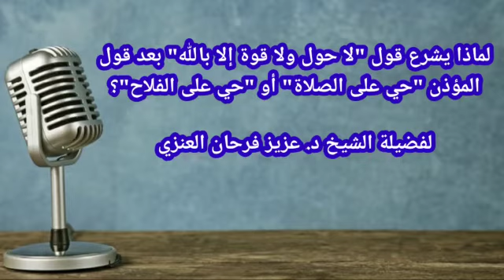لماذا يشرع قول "لا حول ولا قوة إلا بالله" بعد قول المؤذن "حي على الصلاة" أو "حي على الفلاح"؟عزيز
‏فيديو من ابو ابراهيم